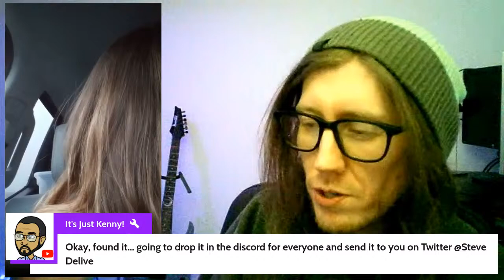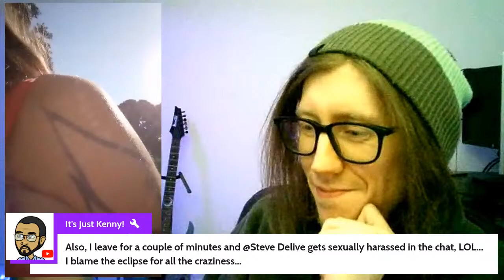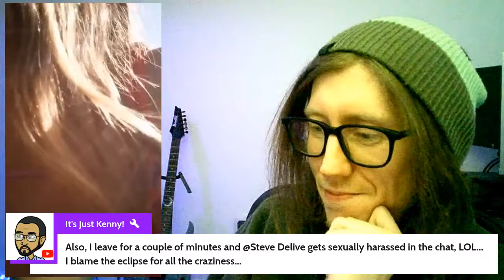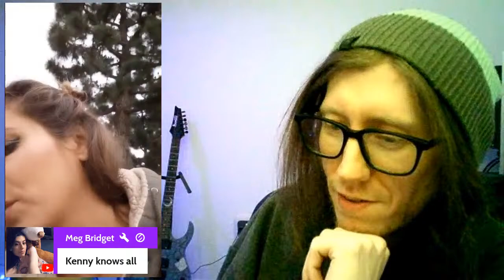Daisy's New Channel 👀